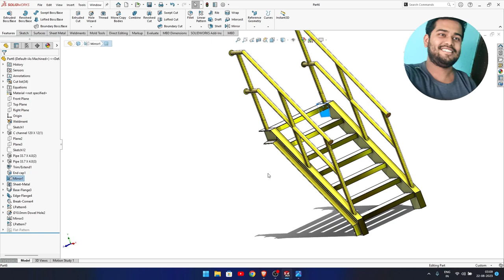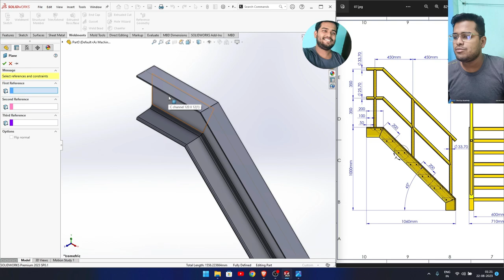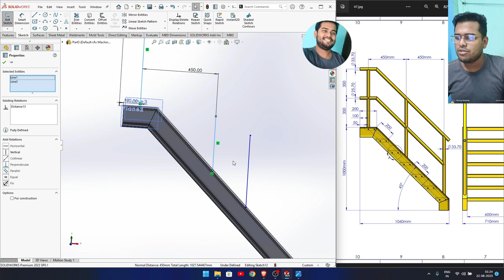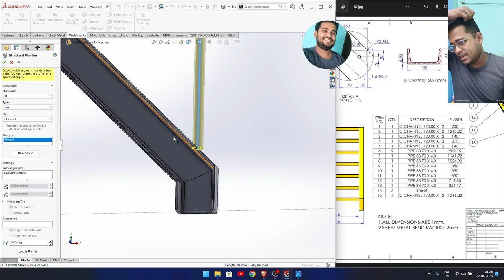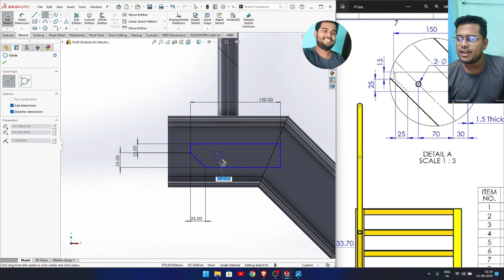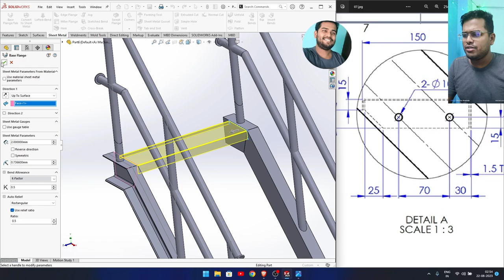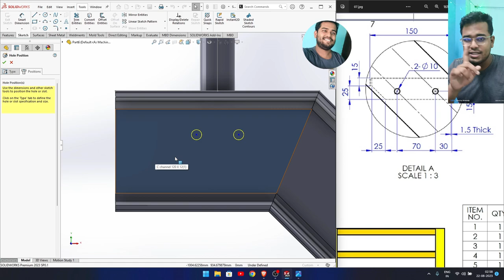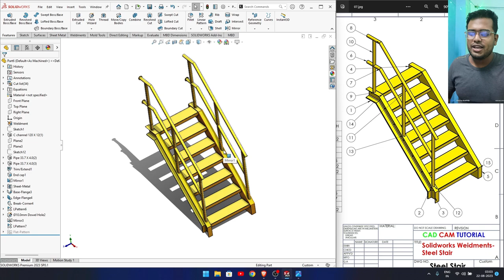Ex 102 || chapter 5 || weldments in solidworks weldments stairs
stairs
weldments in solidworks

Akashdip Mahapatra.
3rd Year, Mechanical Engineering student ( B.Tech ) 2025 passout